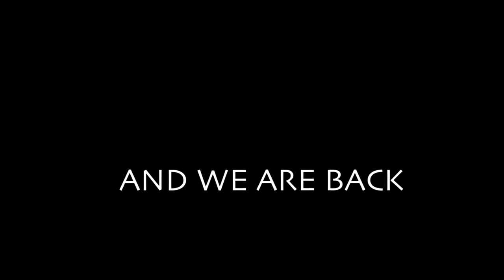NerdZ Movie Review: The BATMAN 2022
BackSpace NerdZ review THE BATMAN
Starring: Robert Pattinson, Zoe Kravitz, Paul Dano, Colin Farrell, Jeffrey Wright, Andy Serkis, John Turturro, and Peter Sarsgaard

For Entertainment and Instructional Purposes.
No Monetization Incurred